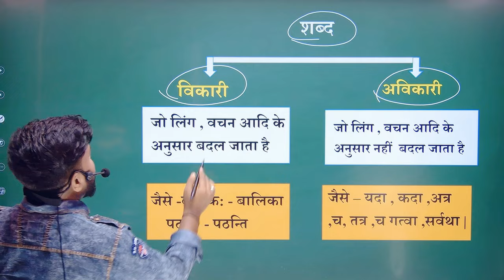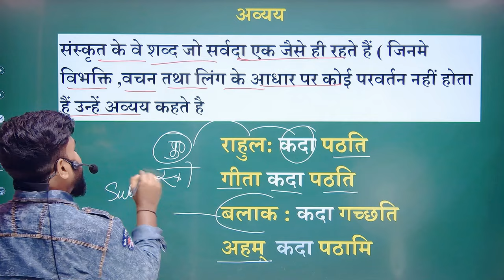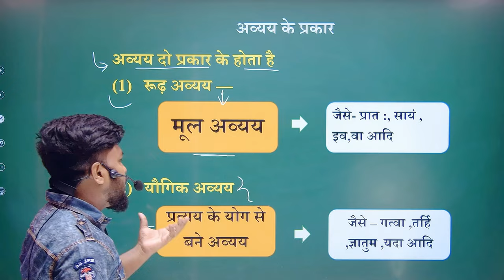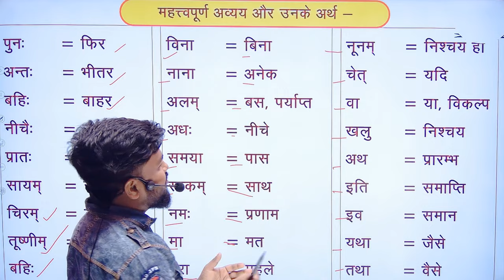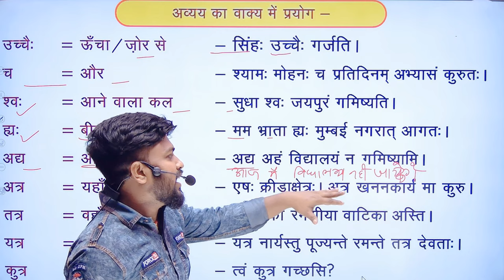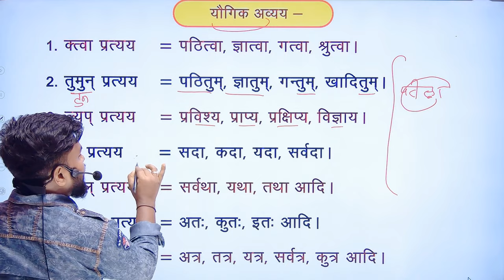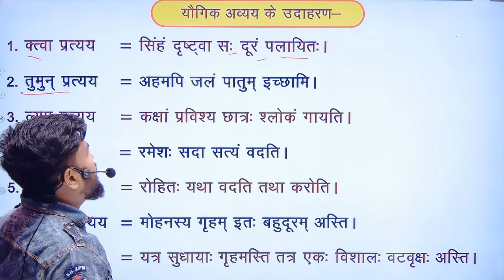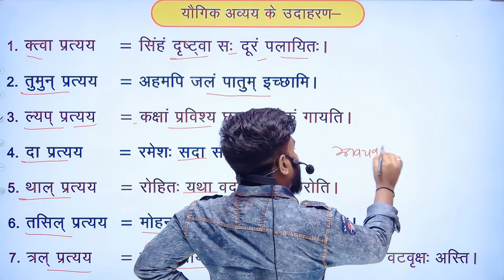संस्कृत में अव्यय || sanskrit me avyay || sanskrit grammar || अव्यय प्रकरण trick se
(1) संस्कृत में अव्यय पहचानने की ट्रिक
(2) संस्कृत में अव्यय शब्द
(3) संस्कृत में अव्यय किसे कहते हैं
(4) संस्कृत में अव्यय समझाइए
(5) संस्कृत में अव्यय प्रकरण
(6) संस्कृत में अव्यय पद
(7) संस्कृत में अव्यय कितने होते हैं
(8) संस्कृत में अव्यय के प्रकार
(9) संस्कृत में अव्यय के वाक्य
(10) संस्कृत में अव्यय की परिभाषा
(11) संस्कृत में अव्यय पद किसे कहते हैं
(12) संस्कृत में अव्यय के उदाहरण
(13) संस्कृत में अव्यय क्या होता है
(14) sanskrit me avyay shabd
(15) sanskrit me avyay
(16) sanskrit mein avyay shabd
(17) sanskrit mein avyay kaise pahchane
(18) sanskrit mein avyay kise kahate hain
(19) sanskrit mein avyay class 10th
(20) sanskrit mein avyay ko kaise pahchane
(21) sanskrit mein avyay class 8
(22) sanskrit mein avyay aur upsarg